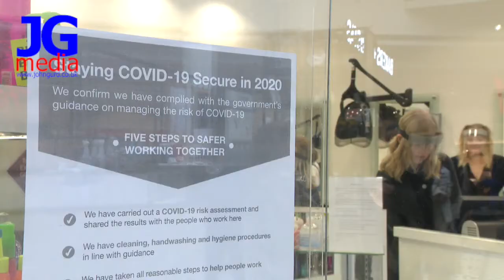Dorset cameraman showreel 2020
Take a look at my latest showreel, made up of work exclusively shot during 2020 to 30th September.